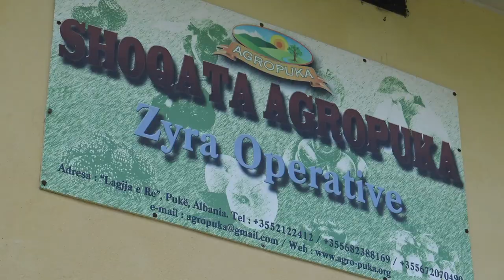Albania: agriculture and tourism in the Pukë area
Sabah Djaloshi is the director of Agropuka, an association of farmers committed to sustainable agriculture, local democracy, and social inclusion in the area of Pukë, a mountain district in Northern Albania. We met him at Agropuka's headquarters to discuss issues and perspectives for the region.